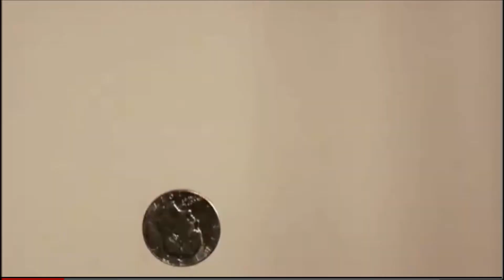Fantasy Football On a Boat Sizzle Reel 2012